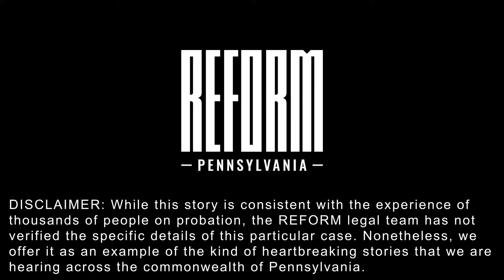Missing A Phone Call Could Cost You Your FREEDOM.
Ever missed a phone call? If you’re on probation in Pennsylvania, something that simple could cost you your FREEDOM. People on probation need support getting on their feet – not the persistent threat of getting hurled back into the system for minor missteps. Let’s pass smart probation reform now